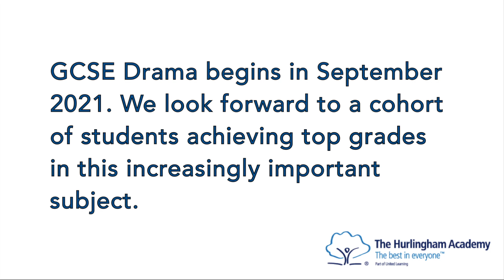Drama at The Hurlingham Academy